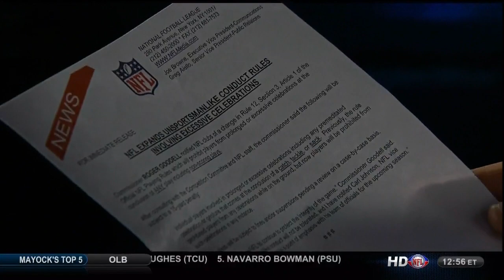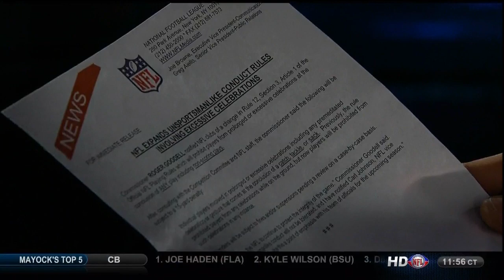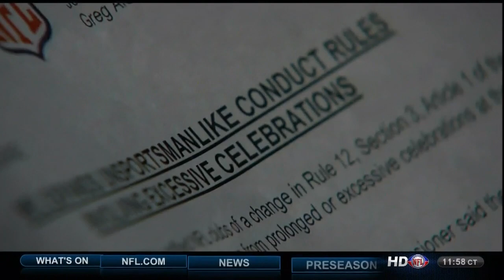Shawne Merriman's April Fool's Joke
An awesome April Fool's Joke played on Shawne Merriman at the NFL Network studios.